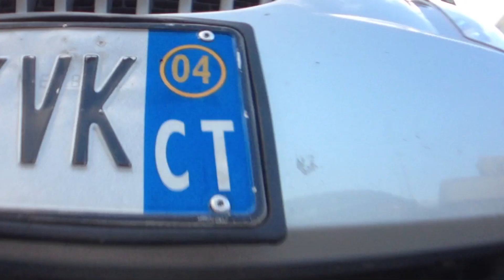Etna Comics Trailer 2014 - Metto il Supereroe H264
Regista: Riccardo Sivelli

Prodotto originale che ha per protagonista un invisibile minuscolo supereroe di pura fantasia che passeggia un po’ smarrito negli spazi di Etnacomics. Un trailer tutto homemade, dalla scelta del soggetto alla creazione musiche, la cui realizzazione ha indubbiamente divertito tanto il suo ideatore quanto gli spettatori.

Premio: miglior soggetto